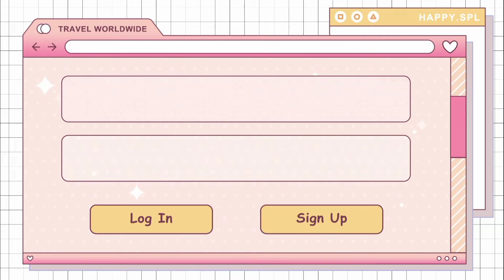Intro Self Marker | MARATAS VLOGGER